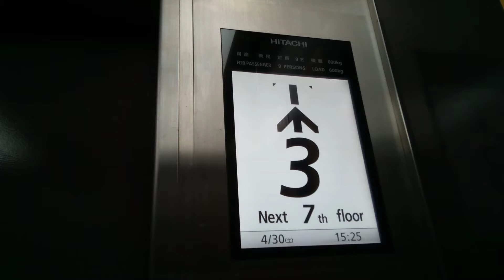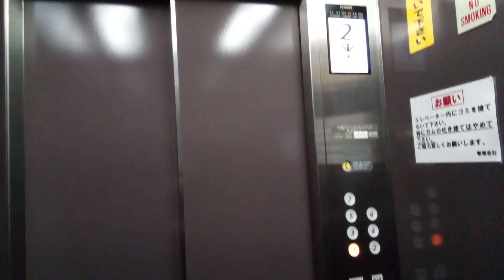日立エレベーター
広島市付近某ビルにあります。更新前はビルエースクオリティー80でした。機種はGセレクトです。アナウンスは無音です。
メーカー:日立
設置年:1985年
リニューアル年:2010年代
定員:9名
積載:600kg
キャンセル機能:あり
アナウンス:なし
戸閉ブザー:なし
到着ベル音:なし
ボタン確認音:なし
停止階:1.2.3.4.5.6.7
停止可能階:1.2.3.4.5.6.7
撮影:NEC LAVE Tab E 8HD1 PC-TE508BAW (2022年4月30日撮影)